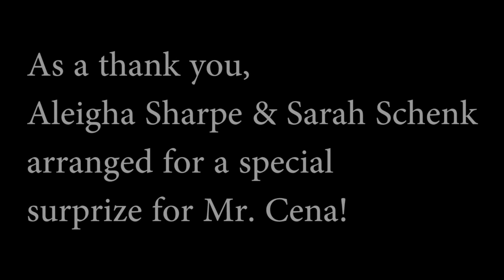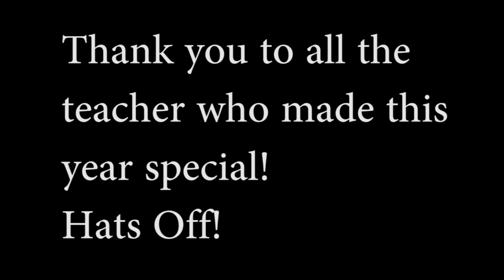"Depew Tang Clan"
​In an effort to keep students engaged and incorporate his favorite hip-hop group, Wu Tang Clan, Mr. Cena created the Wu-Wall. Every time students completed their independent reading assignments, their picture was posted on the Wu-Wall along with their Wu Tang name from an official online generator. The students enjoyed the Wu-Wall and Mr. Cena’s other fun activities. Eighth grade student officer Aleigha Sharpe wanted to thank Mr. Cena and decided to reach out to Method Man, a member of Wu Tang Clan.

Aleigha, Mr. Cena and all his eighth grade students were excited to see Method Man’s video response, where he says, “I want to shout out Depew Tang Clan … and also especially Joe Cena, AKA Excessive Gallant. I love what you are doing over there. You are keeping learning fun and you’re including Wu Tang. Salute to you, brother. Hats off!”